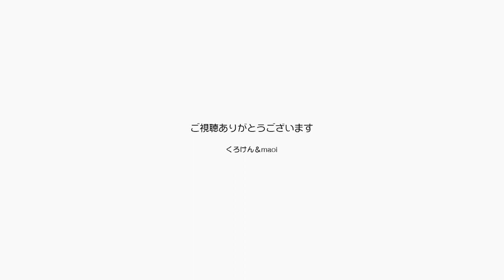ポンちゃんのために手作りひな人形とあられのお菓子【Jean & Pont 2045】2020/3/1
去年のひな祭りに合わせてパパとママが紙粘土で作った猫のお内裏様とお雛様。
今年はうっかりそのままにしていましたが、ママがあられの入ったひな人形お菓子を買ってきました。
窓辺にズラッと並べてポンちゃんのお祝いに備えます。

2020年ジャン＆ポンカレンダー
2020年キトンシッティングカレンダー（ラブ、シオン、アンズ、チャコ、カオリン）